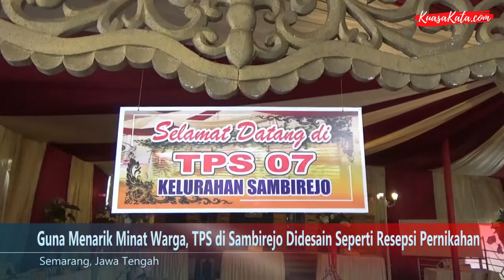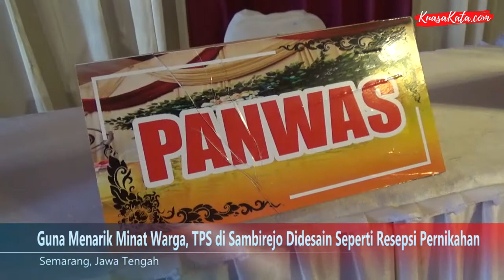Guna Menarik Minat Warga, TPS di Sambirejo Didesain Seperti Resepsi Pernikahan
Unik warga rt 2 rw 4 Kelurahan Sambirejo Kecamatan Gayamsari Kota Semarang, Jawa Tengah menyulap tempat pengumutan suara 07 kelurahan Sambirejo seperti tempat resepsi pernikahan

Sejumlah pernak pernik resepsi pernikahan seperti dekorasi, lampu hias, bunga, hingga tempat duduk dipasang di TPS tersebut

Guna menyulap TPS menjadi seperti resepsi pernikahan itu para pengurus TPS setempat mengumpulkan dana dari iuran masyarakat, setidaknya dibutuhkan waktu tiga hari untuk mendekor TPS itu

Diketahui jumlah warga kelurahan Sambirejo yang mengikuti pencoblosan ada 266 orang

Diharapkan dengan menyulap TPS menjadi seperti acara resepsi pernikahan, bisa menarik warga untuk datang ke TPS guna menyalurkan hak pilihnya dan tetap menggunakan protokol kesehatan